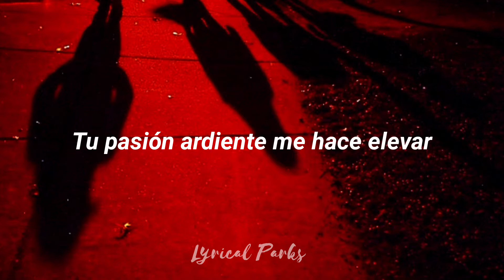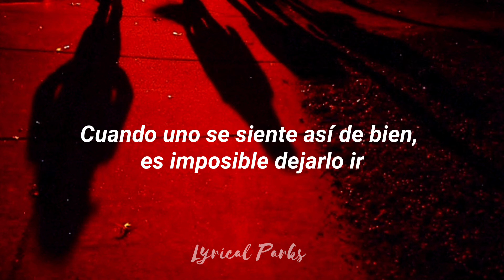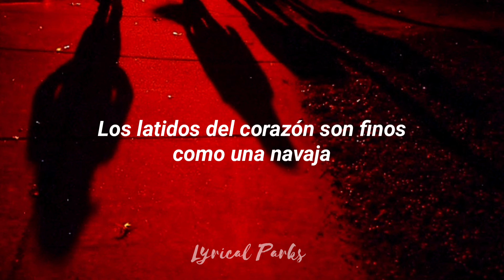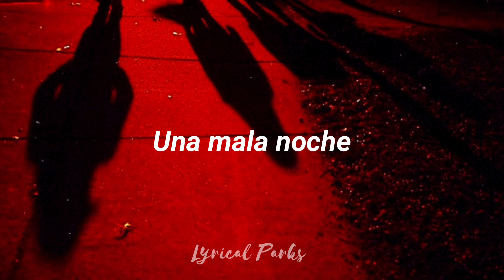One Bad Night • Hayley Kiyoko - Español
¡Bienvenido/a/e! 🌈

Gracias por tomarte el tiempo de reproducir esta traducción . 💫

TAMBIÉN NOS PUEDES ENCONTRAR EN NUESTRA CUENTA DE INSTAGRAM DONDE PUBLICAMOS IMÁGENES Y MÁS TRADUCCIONES QUE SOLO ESTÁN DISPONIBLES ALLÁ. (LINK AQUÍ ↓)

Tags. (Ignorar) 🍊

hayley kiyoko
one bad night español
citrine hayley kiyoko
kiyoko
hayley
one bad night
one bad night lyrics